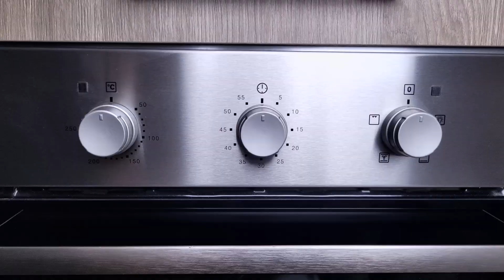Famous SPAGHETTI VEGETERIAN CARBONARA That is Driving The World Crazy! Light, healthy, tasty!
Famous SPAGHETTI VEGETERIAN CARBONARA That is Driving The World Crazy! Light, healthy, incredible tasty and easy!

Ingredients for 4 people:
0,9lb/400g of spaghetti.
5 egg yolks (about 3oz/85gr).
3,5oz/100g of Parmigiano Reggiano.
1 red bell pepper.
2 zucchini.
1 eggplant.
2 garlic cloves.
Red pepper.
black pepper.
1 spoon of soy sauce.
Extra olive virgin oil.

Method:
Cook the red bell pepper in a preheated oven at 356°F/180°F for 30 minutes; peel, seasoned with soy sauce and bake again at 194°F/90°C for 1 hour.
Cut the eggplant into cubes, salt and leave to drain. Cut zucchini into cubes and sauté in a pan with oil and garlic. Dry the eggplant and stir-fry in the same pan.
Separate the yolks from the whites and place them in a bowl; add the grated parmesan cheese, the pepper and mix well.
Remove the red bell pepper from oven and cut into strips.
Cook spaghetti in plenty of salted water; 2 minutes before the time indicated, drain spaghetti in the pan with the vegetables cooking juice and finish cook with 2 ladles of cooking water. Turn off the stove, add eggs mixture, the vegetables and cream well.
Serve with a sprinkling of pepper and plenty of sauce and crunchy vegetables.

EAT or PASS?

At the end of each video we’ll ask you if you eat or pass; if you liked the recipe, please like and comment with “eat” (or what you prefer, we will be happy to answer your questions), otherwise comment with “pass”.

Thank's for watching! Cook with joy.